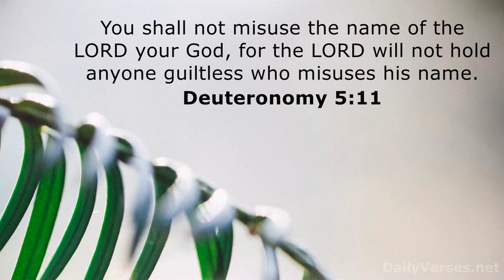Children's Message | April 10, 2022